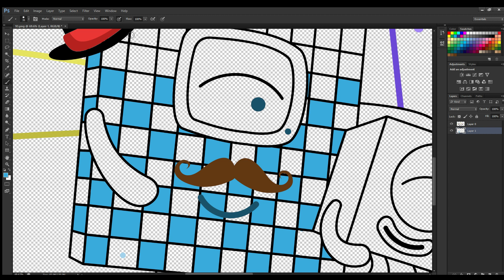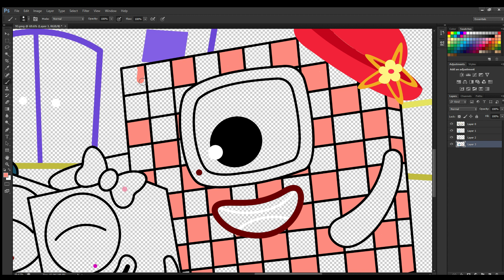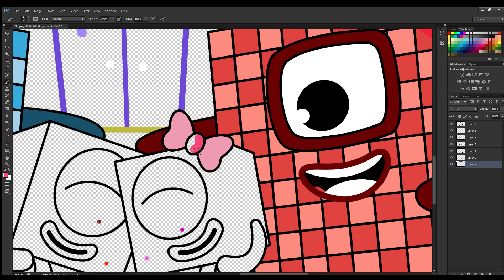Numberblocks 1 twin sister finally survived | Numberblocks fanmade coloring story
At the end of the story Numberblocks 9 and 8 give up and give the antidote to Nb 100. Do Nb 8 and 9 hold a grudge?

numberblocks 100
numberblocks halloween
alphablocks numberblocks
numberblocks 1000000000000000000